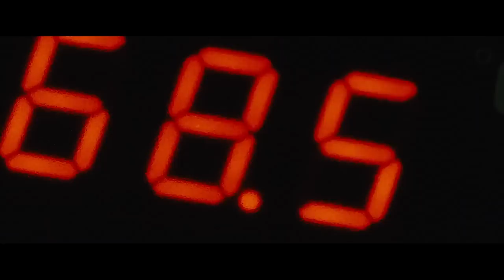How To Beat The REVENGE KILLER In "Death Bell 2"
If you were trapped in a dorm building with a mysterious psycho who was out for revenge, what would you do?